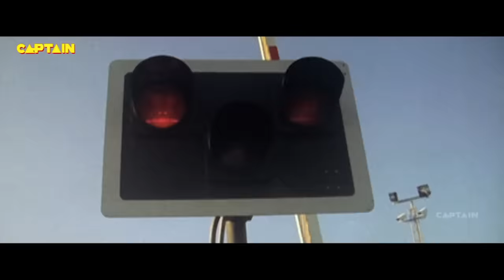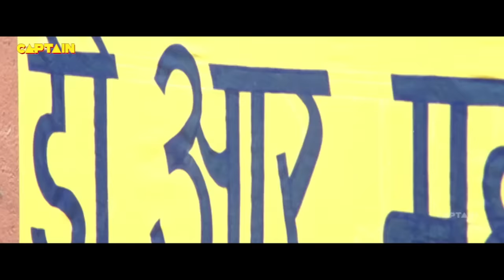दिनेश लाल यादव ''Nirahua'' सुपरहिट भोजपुरी स्टार की जबरदस्त HD धमाका भोजपुरी फिल्म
Bhojpuri Movie : Ek Bihari Sau Pe Bhaari
Produced : Ravi Sharma
Directed : Jagdish Sharma
Writer : Jagdish Sharma
Starring : Dinesh Lal Yadav 'Nirahua', Anjana Singh, Akshara Singh,  Brijesh Tripathi, Gopal Rai, Nilam Vasishta, Ahsan Khan, Sanjay Pandey & Awadhesh Mishra